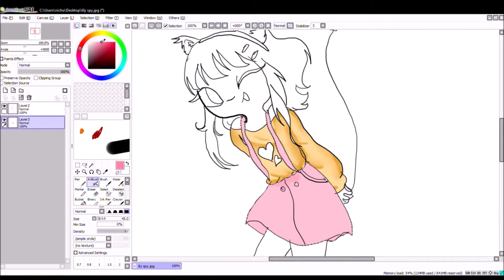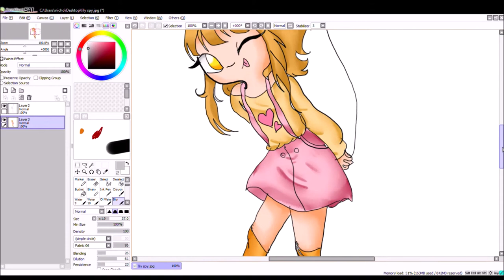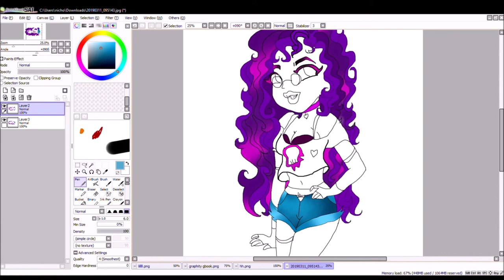IM BACK {filler vid}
Doki Doki soundtrack

O3O